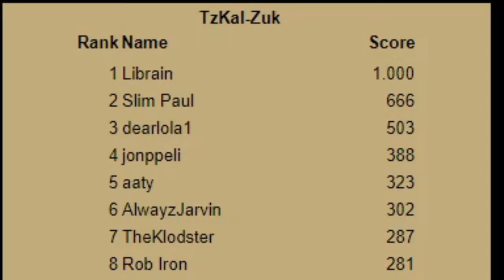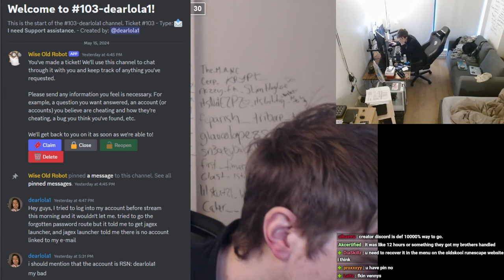I GOT HACKED!?